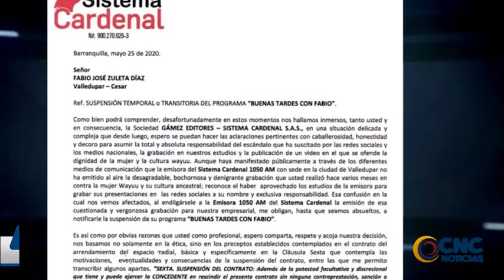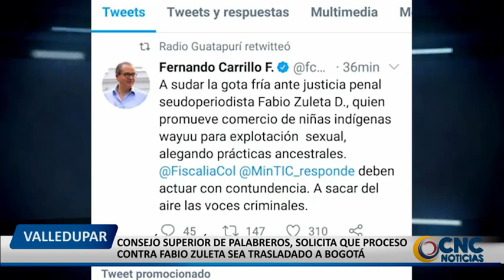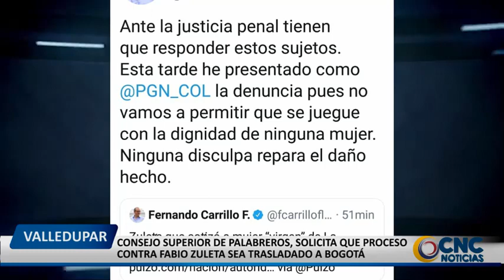CONSEJO SUPERIOR DE PALABREROS, SOLICITA QUE PROCESO CONTRA FABIO ZULETA SEA TRASLADADO A BOGOT+ü